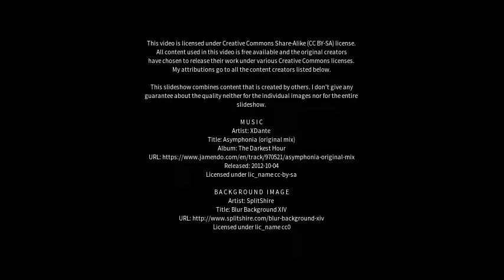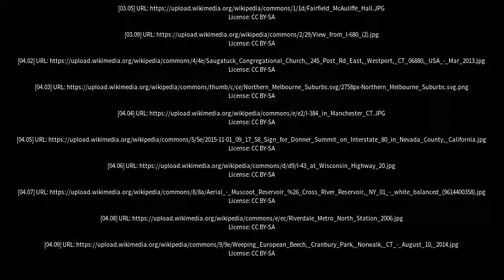Best places to visit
Best places to visit - Fairfield East (Australia) Best places to visit - Slideshows from all over the world - City trips, nature pictures, etc.